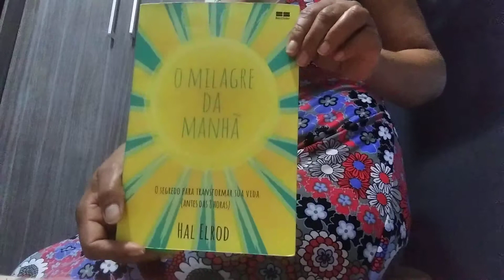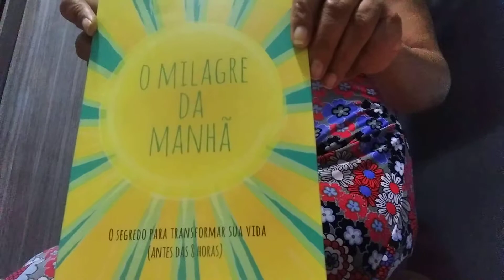Tapete vende vende a segunda parte do vídeo.